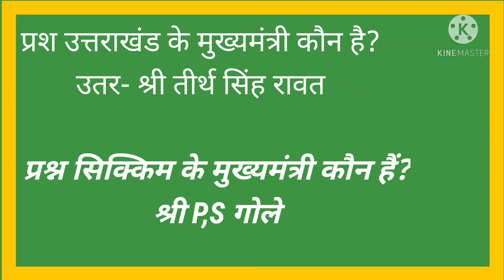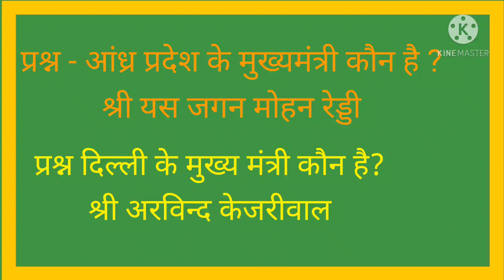gk questions and answers in hindi 2021 india |governer all States India trick 2021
Shorts
YouTube video
YouTube videos